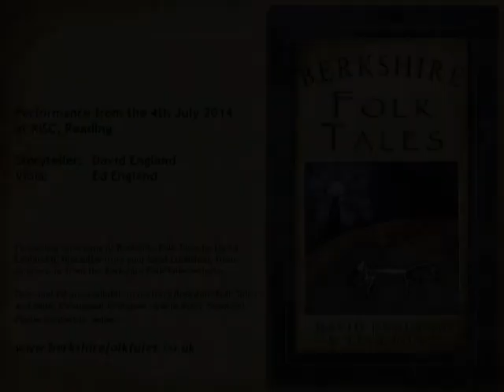Sumer is Icumen In - Berkshire Folk Tales and Music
Launch of Berkshire Folk Tales, filmed at RISC, Reading, 4th July 2014. True family event: on stage; David England - storyteller, Ed England (his son) - viola. Off stage: .Jacob England (11, grandson and son respectively) - close up camera, Kath and Jo England (wives and/or mothers of others) - responsible for everything else.